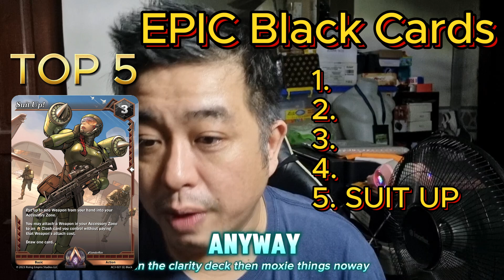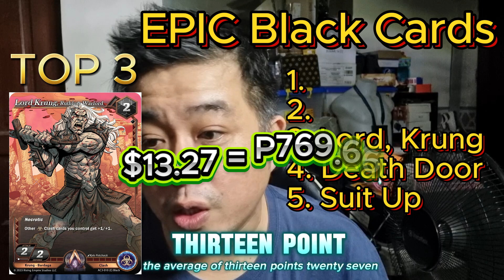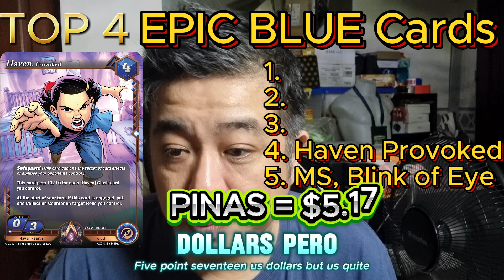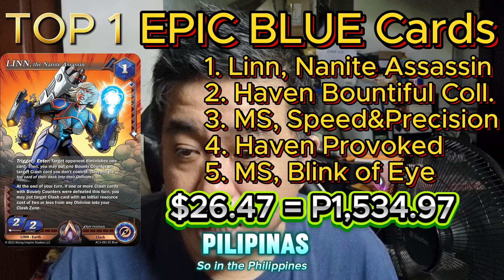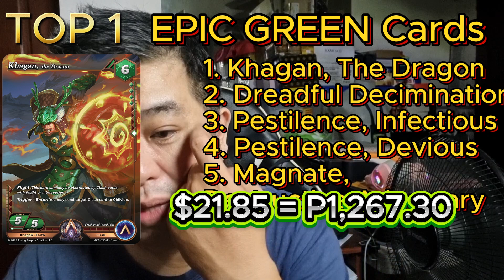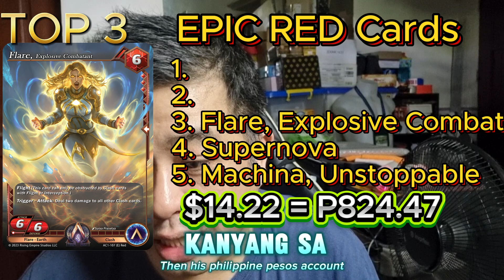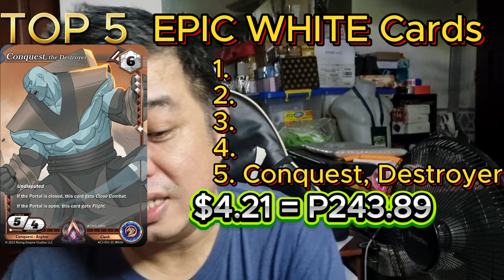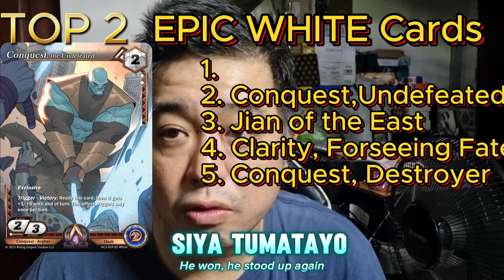Alpha Clash TCG Top 5 (per color) Epic Cards Value